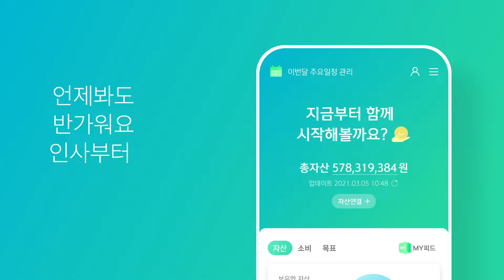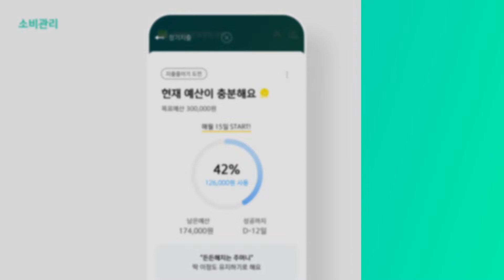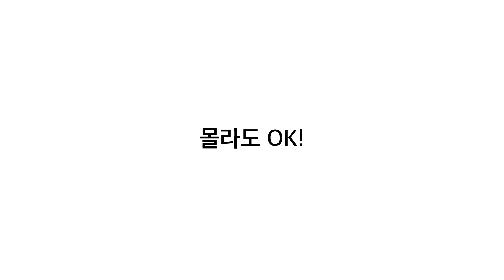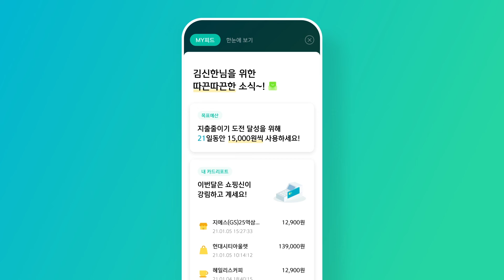Shinhan Bank - My Asset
Maximize the usefulness of asset management with the circulation loop between services - Shinhan Bank MY Assets

Launch : May. 2021
Client : Shinhan Bank

Reorganization of 'Shinhan Bank's MY Asset Service', which combines MY DATA and maximizes asset management services, is underway. It has been advanced so that asset management, consumption management, and goal management are possible according to the life cycle of the user. We concentrated on two elements so that this would achieve a virtuous cycle with the strengths of the existing Shinhan Bank and be a useful and positive experience for users.

Project Manager : Kim Hyeyeon
UX Designer : Son Munsuk, Kim Taeyeon, Song Yunkyung, Park Gyunhye, Pakr Hyunkyung
UI Designer : Lee Chan, Lee Bulwhi, Kim Ho, Yoon Sumin, Lee Joowon
Front-end Developer : Park Giwan, Kim Dooil, Lee sungchan, Seo younggyo
Interaction Designer : Choi Jinwook, Seong Junyong, Kim Gisang
Creative Director : Jin Sujin

Practical UX
VinylC

brunch.co.kr/@vinylc